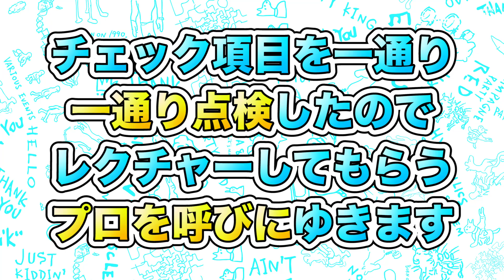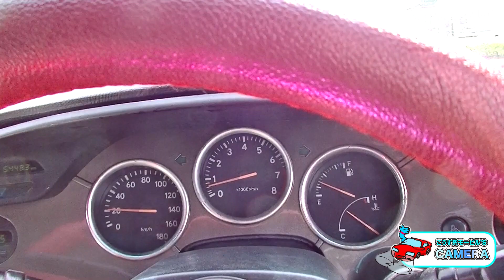39万円のスープラ車検○万円安くなった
街乗りからサーキット、買い物まで全てをこなしてくれるこうす系モービル一号機のトヨタスープラで陸運局でユーザー車検にゆきました。最近は新型もでたため旧車の仲間入りのように思えますがまだまだ現役。これからも大切に乗ってゆくためメンテナンスや整備をし、今回は初ユーザー車検に挑みました。貧困に悩まされているので初挑戦で出費を抑えられるか研究した成果を映像に収めたのでお送りします。合掌。

動画見てくれてありがとうございました！
現代アートの作家をしている「こうす系」です。

お仕事、デザイン・イラスト依頼、出展などのご相談はこちらでお受けいたしています。

(曲リスト)
RetroVision - Puzzle